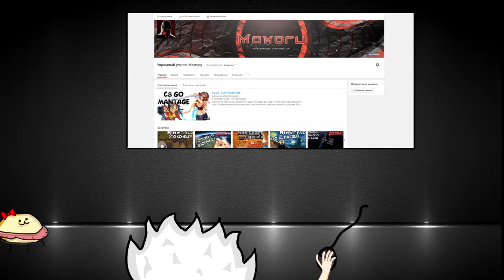Трейлер канала: "Укромный уголок Мамору" (Анимация)